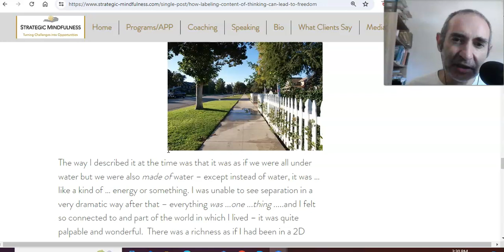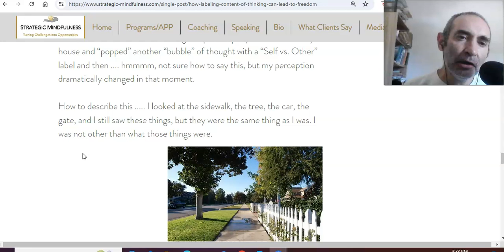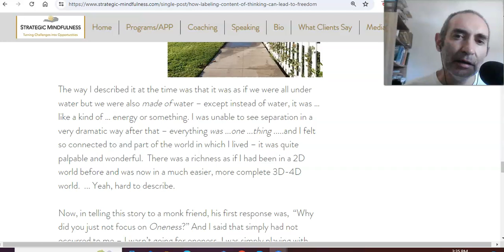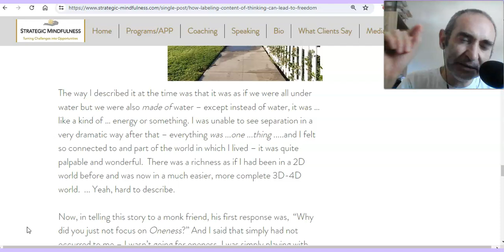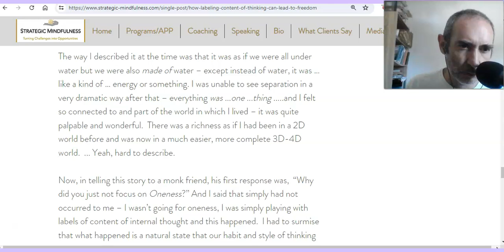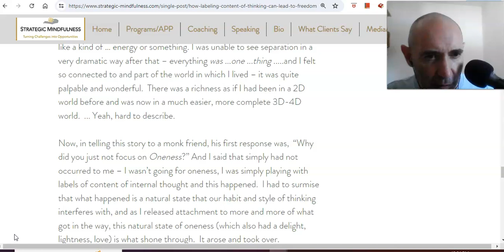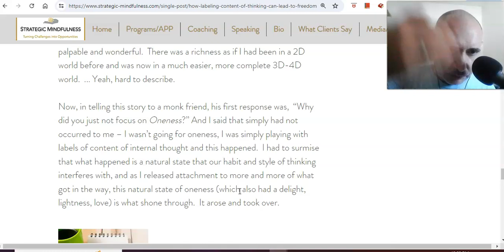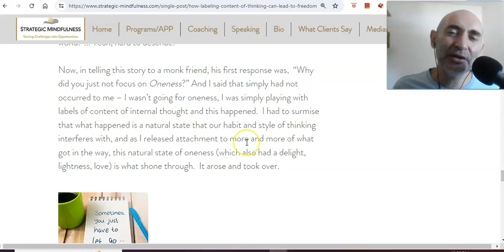שיעור אנגלית בחינם למתקדמים - Labeling Content of Thinking - חלק 8